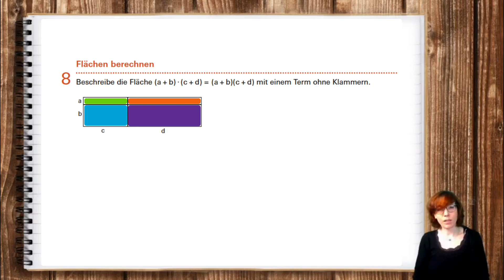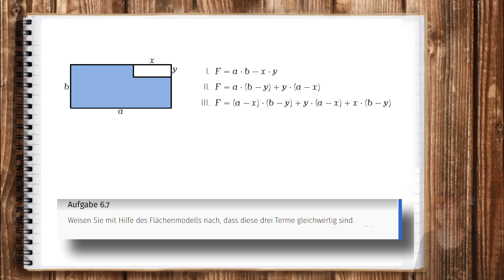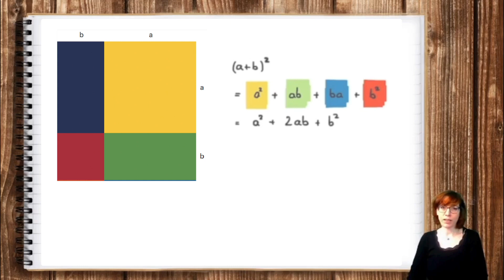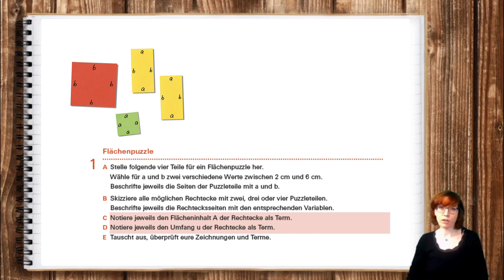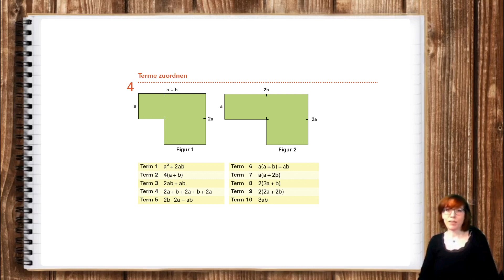6 | Teil 5: Visualsierung von Produkten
in diesem Video plausibilisieren wir Termumformungen mit Produkten.

▬ Inhalt ▬▬▬▬▬▬▬▬▬▬▬▬▬▬▬▬▬▬▬▬▬

00:21 - Intro
00:29 - Einstiegsaufgabe
01:28 - Erkundungen
02:57 - Fläche und Umfang
05:58 - Abspann